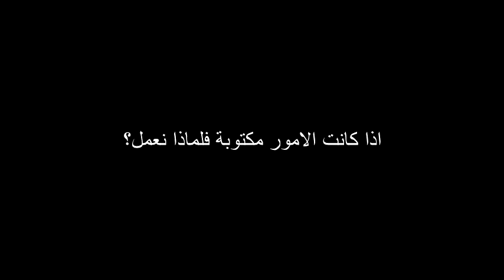اذا كانت الامور مكتوبة فلماذا نعمل؟ ؟ للشيخ مصطفى العدوي